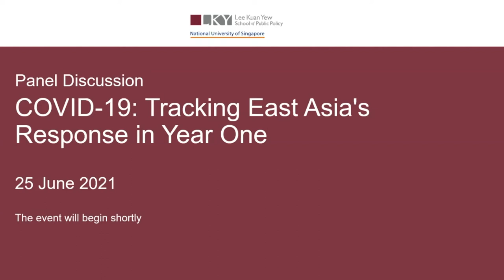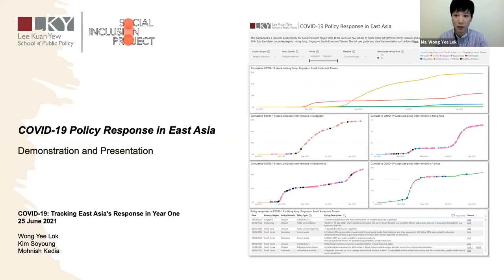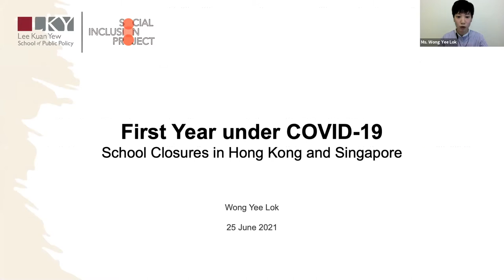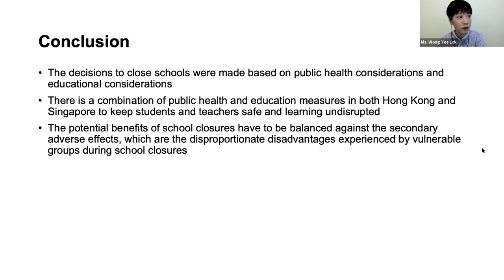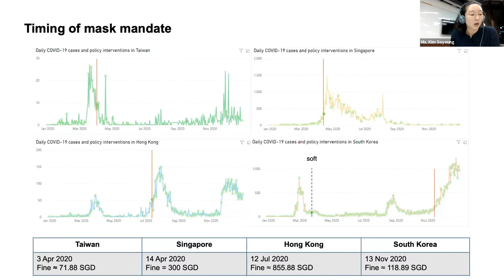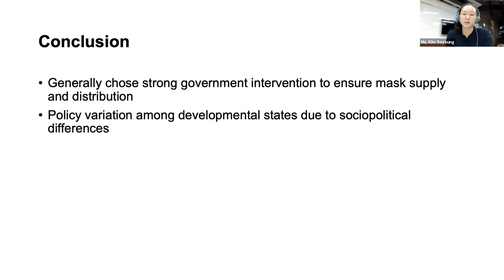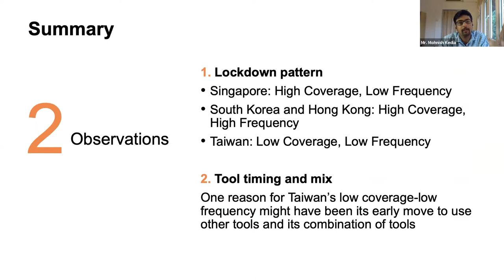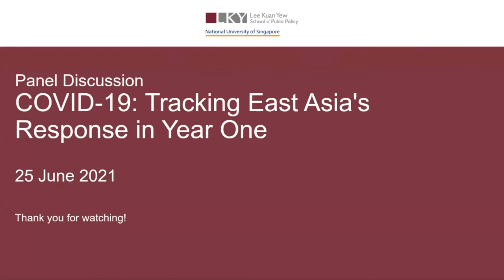[Panel Discussion] COVID-19: Tracking East Asia's Response in Year One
Since the outbreak of COVID-19 in early 2020, policy interventions in many countries have been intense and wide-ranging, covering domains from public health and the economy, to school closures and diplomacy. Although the policy responses in Hong Kong, Singapore, South Korea and Taiwan have garnered international admiration, the pandemic persists and re-emerged each time it looked like it had been contained. At this seminar, speakers will look back at 2020 and reflect on what these governments have gotten right, what they might have done differently, and what their policies tell us about their economic priorities, governance capacities, politics and societies. The Social Inclusion Project will also launch a publicly-accessible online policy tracker, known as COVID-19 Policy Response in East Asia, that compares the timing and content of COVID-19 policies in the four places alongside key case metrics. This resource will support policy research and inform public understanding as the pandemic develops.

Find out more about the Social Inclusion Project, and the Policy Tracker

Speakers:
## Prof. Donald Low, Professor, Hong Kong University of Science & Technology

## Assoc Prof. Alfred Wu, Associate Professor, Lee Kuan Yew School of Public Policy, NUS

## Prof. Khong Yuen Foong, Vice Dean (Research and Development) and Li Ka Shing Professor in Political Science, Lee Kuan Yew School of Public Policy, NUS

## Ms. Wong Yee Lok, Social Inclusion Project, Lee Kuan Yew School of Public Policy, NUS

## Ms. Kim Soyoung, Social Inclusion Project, Lee Kuan Yew School of Public Policy, NUS

## Mr. Mohnish Kedia, Social Inclusion Project, Lee Kuan Yew School of Public Policy, NUS

Chairperson:
Dr. Ng Kok Hoe, Senior Research Fellow, Lee Kuan Yew School of Public Policy, NUS